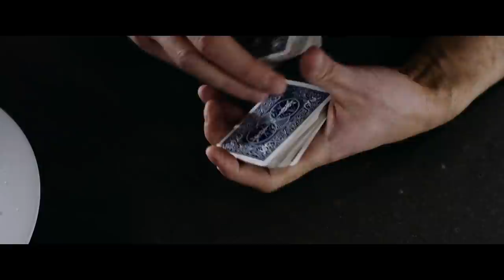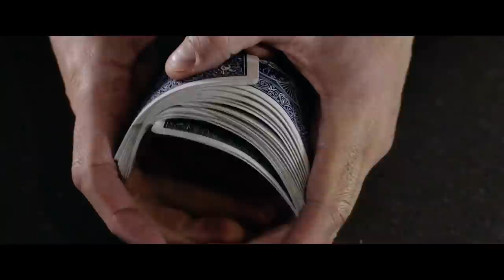Sci-Fi Short Film “The Adept" | DUST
A scientist with a passion for magic gets more than he bargains for when performing a new card trick.

"The Adept" by Adam Stern

More About The Adept:
The Adept is a sci-ﬁ short that explores the connections between science, magic, and our understanding of reality.